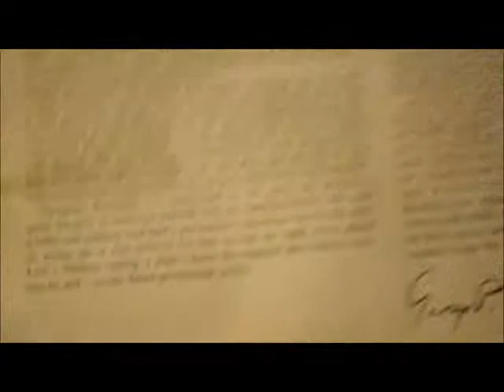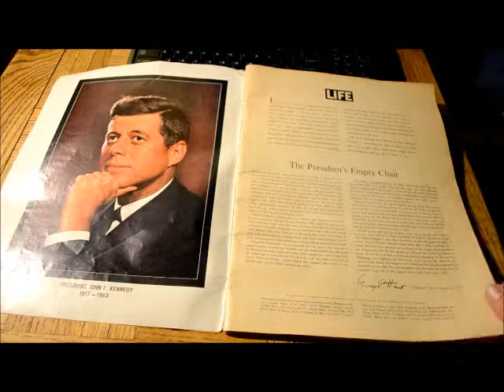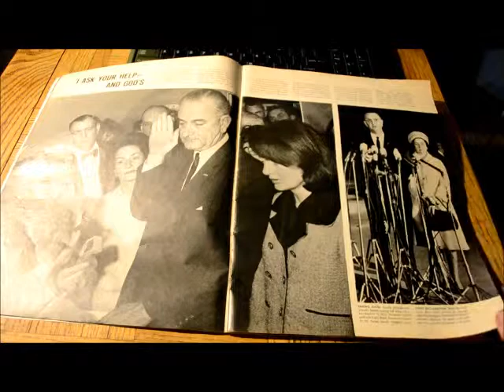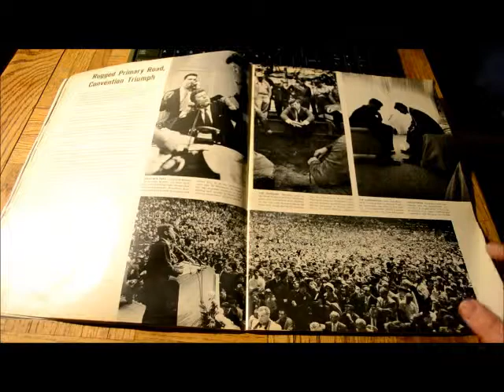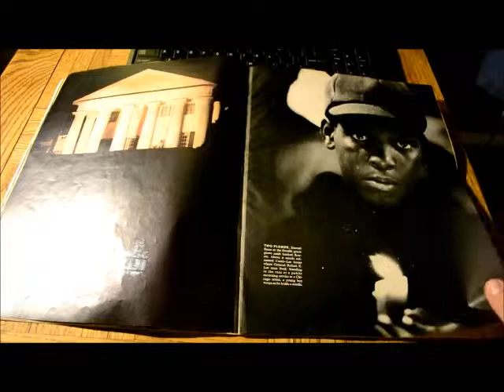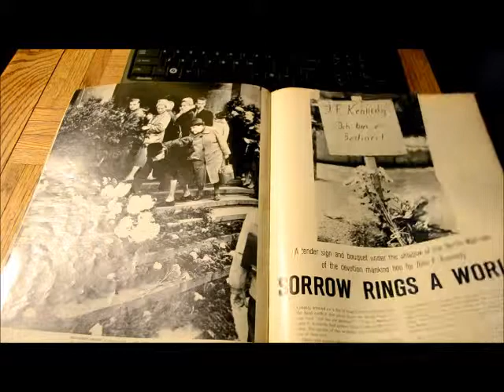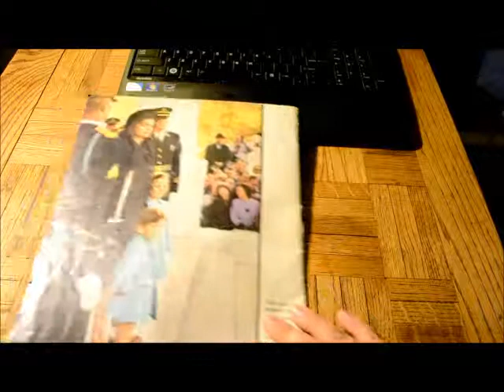Time Magazine from 1963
Just looking through my 1963 Time Magazine JFK Memorial Edition.